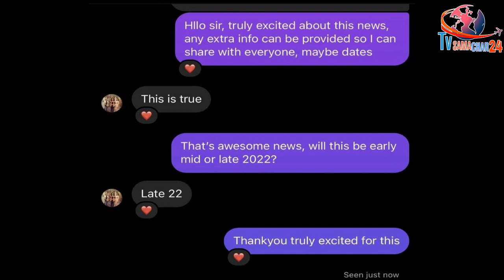शहनाज का ये सपना होने जा रहा है 2022 में पूरा | Shehnaaz Gill to do Live Concerts in 2022